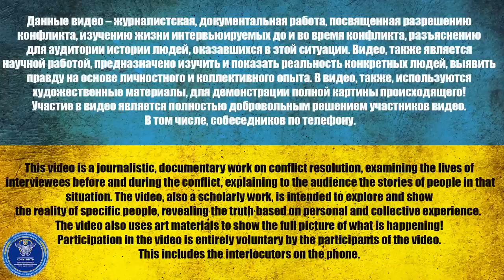БИБА и БОБА."МЫ ВСЕГДА ВМЕСТЕ с САМОГО НАЧАЛА. НАС ОЧЕНЬ ЖОСТКО ОБМАНУЛИ"/Интервью с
Биба и Боба

⚠️ *8 лет. О чем молчит рос. пропаганда* ⚠️

З питань реклами на нашому YouTube, TELEGRAM чи Instagram звертайтеся:
00:00 Беседа за кадром
4:36 Начало интервью
5:23 Чего вы пришли на интервью?
7:13 Что вы знаете про такую о̶р̶г̶а̶н̶и̶з̶а̶ц̶и̶ю̶ Красный крест?
9:44 Ваши права согласно женевской конвенции
14:36 Добровольное согласие на запись и публикацию
15:38 Кто вы, что вы, где работали?
19:03 История с "повестки" до "попадания в гости к ВСУ"
25:46 Стали миллионерами. Почти все
27:30 Служил на космодроме
29:31 За что эти люди "отрицательно рождались"?
31:45 Что вы знаете про Украину?
36:58 День перед попаданием в гости к ВСУ
43:17 Что наши ребята вам рассказывали?
47:00 Звонок на россию
53:24 Вопрос от Дмитрия к жене
58:27 Звонок на россию №2
1:07:09 Что плохого мы делаем вам?
1:09:32 Послание на россию "Сидите дома. Прячьтесь"
1:11:53 Разница в размерах россии и Украины
1:15:31 Беседа за кадром. Конец.

USDT(trc20) TZA1DjD93ivybrmnosXRFVPhrBU2WYuaXa
BTC bc1qfz6ezvejapmlh0x63kp9pckfq2xtfcq6334fw0
ETH 0x2db5e5a09697E61E1777426DA568E488D8bB5883
BNB bnb1nmc2r0myv282y4rdarqyv8e0ad50dhsvhksfw7